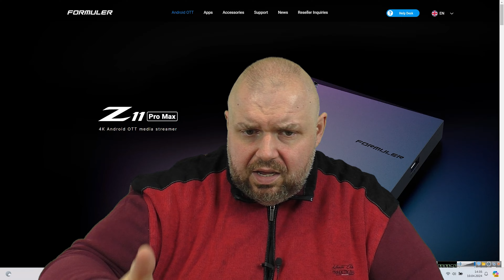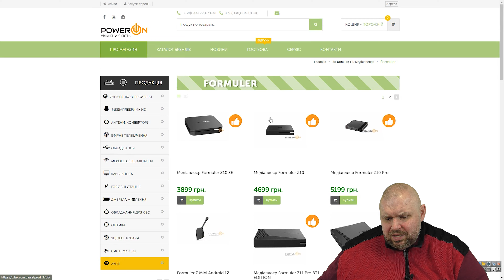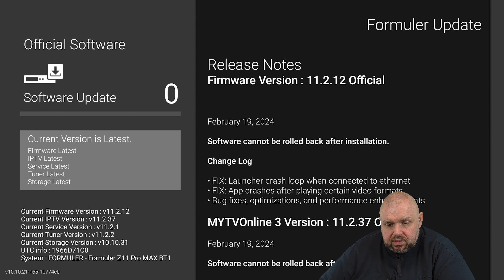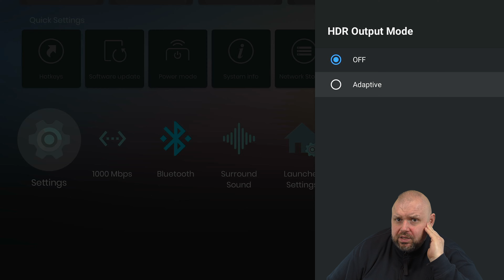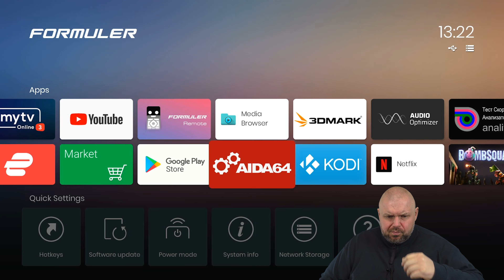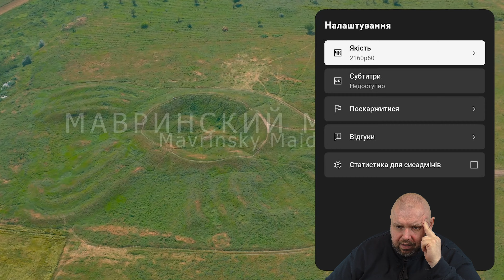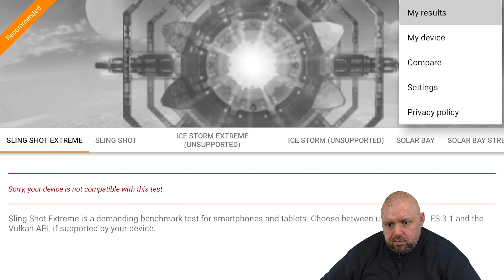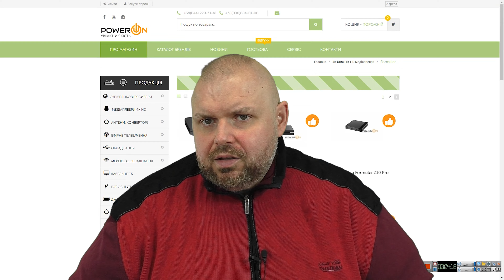КРУТИЙ ТВ БОКС FORMULER Z11 PRO MAX BT1 EDITION НА ПРОЦЕСОРІ REALTEK RTD1319C І MALI G57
Посилання на ТВ Бокс
Німеччина

ВІДМІННІ ГЕЙМПАДИ

ДОБРІ ПУЛЬТИ

ВІДМІННІ РОУТЕРИ